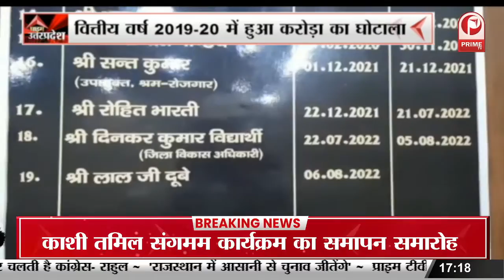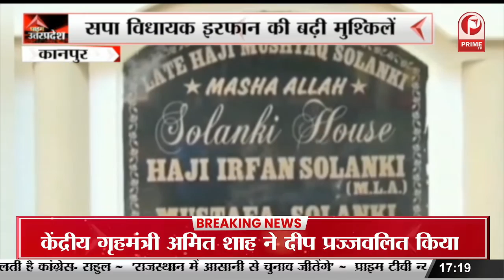Faridabad : Pradhan Mantri Annapurna Yojana को कोटाधारक लगा रहे पलीता || Prime Tv